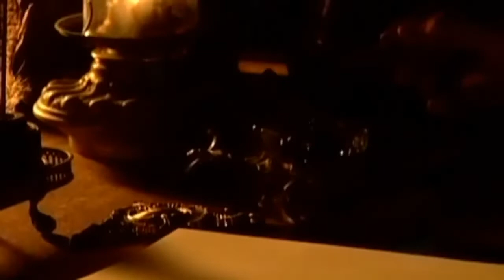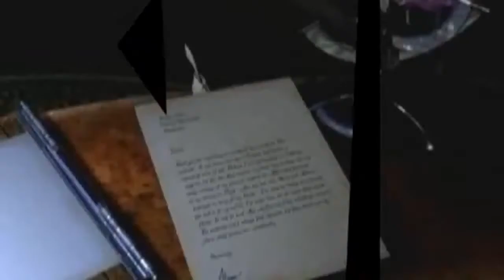Myst III Exile - Trailer (PlayStation 2)